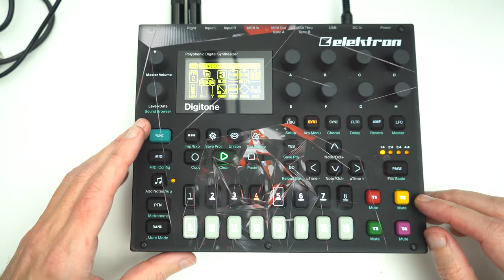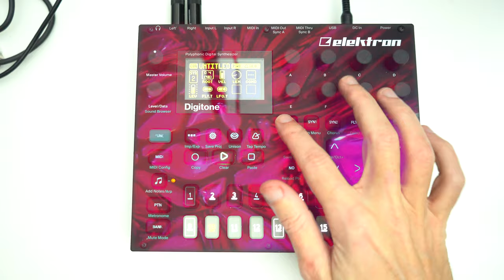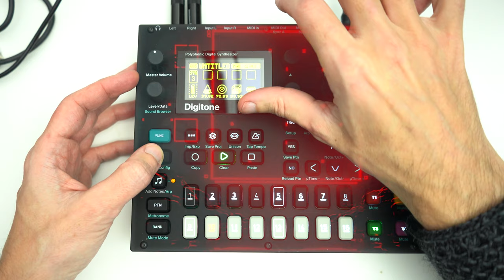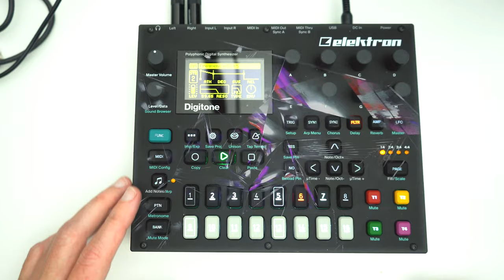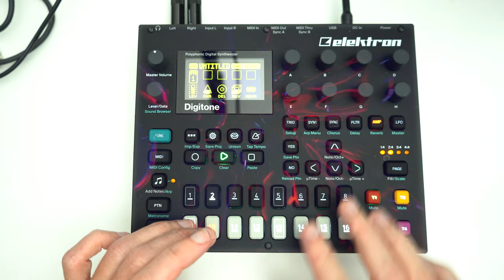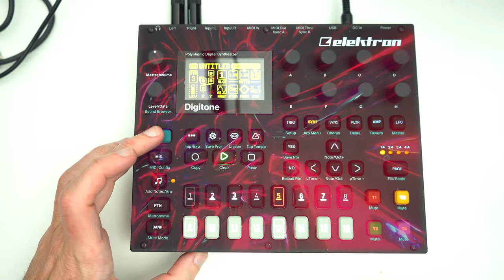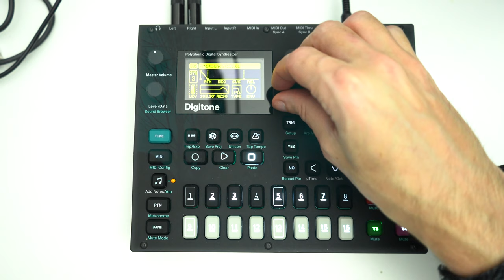Pure FM Synth Bliss - Jamming w/ the Elektron Digitone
The Digitone is such a versatile FM synth and the sequencing capabilities are very impressive.
This jam has rekindled my love for this machine and I'll definitely spend more time, getting deeper into the kinks of it.

2nd favorite lens (28mm 2.0)